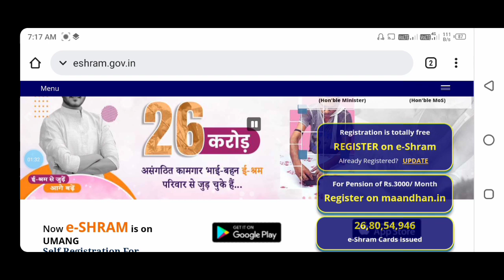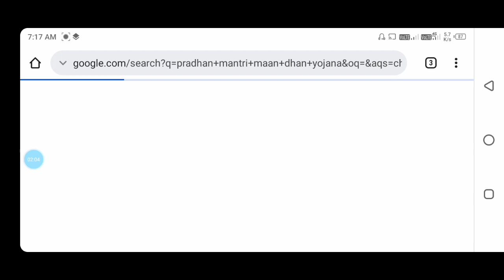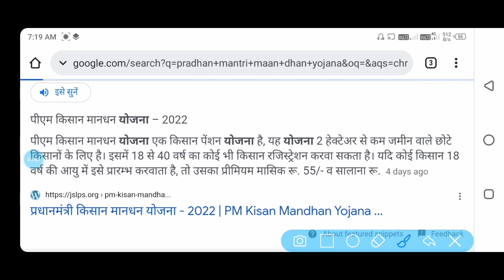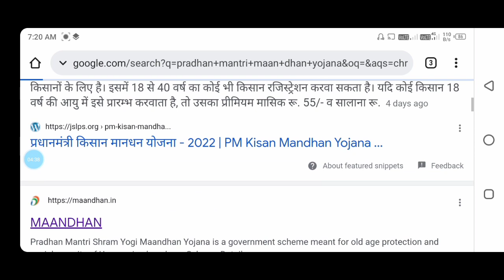e-shram card 3 hazar rupaye Kaise Milenge|| सभी को मिलेगा ₹3000|| अगर आपके पास ई- श्रम कार्ड है तो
sanjay internet point